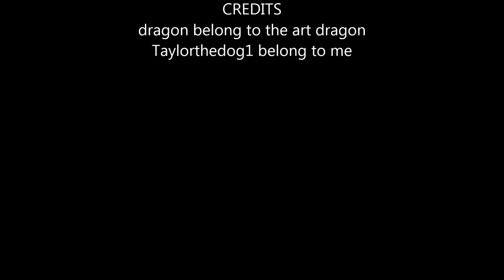Fanart- Art Dragon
my friend the art dragon :)